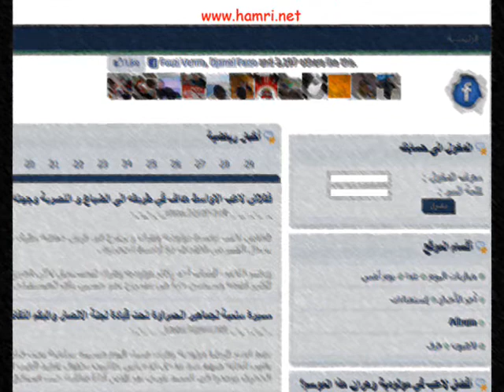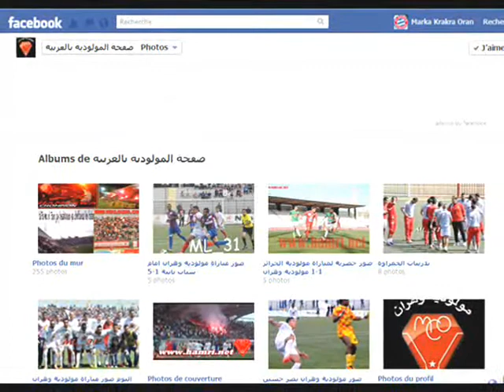Pub du site officel Mouloudia d'Oran en arabe